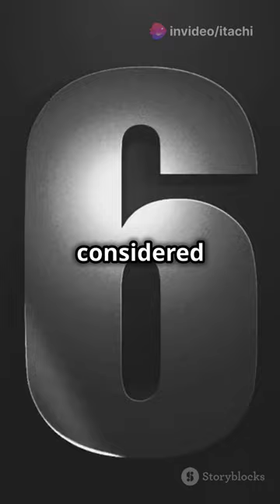Why Toyota, Not Toyoda The Lucky Secret